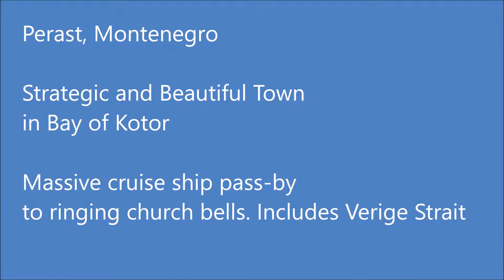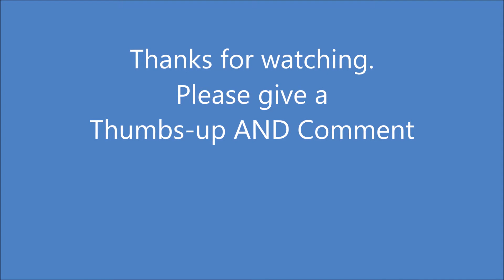Montenegro, Kotor Bay Town, Perast. 'Love-Boat' Pass-by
We witness since the times of Rome, the famous narrow and deep channel of the Verige Strait where ships pass. Perast is a famous Venetian-influenced village facing the Verige Strait. We get great views of Kotor Bay and a massive cruise ship operated by Princess Cruise Line  passes us by